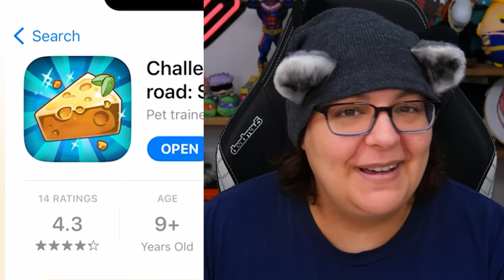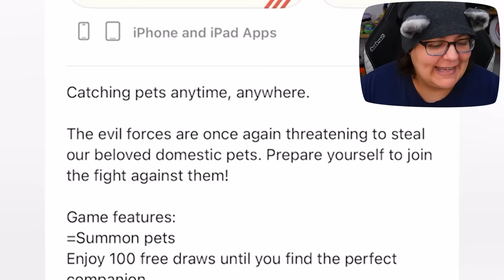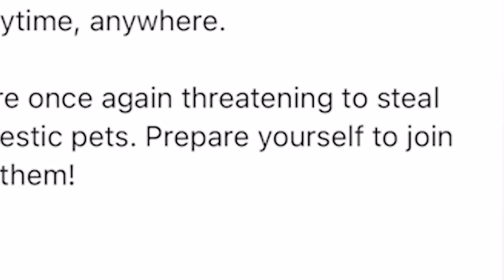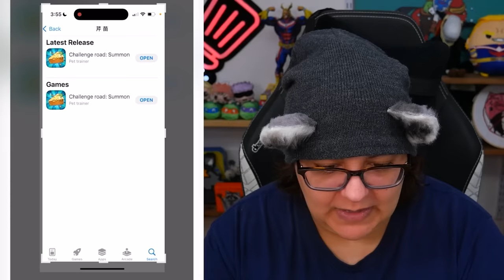The WORST FAKE Pokemon Game To Ever Exist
Let’s play challenge road. This Pokémon mobile game shows how we can travel different places as pokemon in scenic adventures. But instead, this game is confusing

Streaming Equipment:
- Brio Webcam
- Ironside Computer
Special Thanks to: